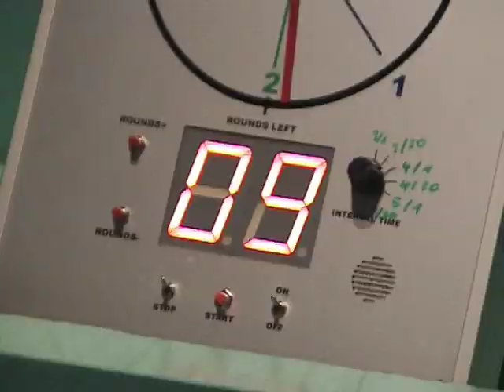Manuel Omeirat Charr Vorbereitung PLUS ONE Institut März 2009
Roland Bebak Clive Salz
Exklusives Traningsvideo vom Schwergewichtsboxer Manuel Charr aus dem PLUS ONE Institut in Köln.
Vorbereitung auf den Kampf gegen Universum Stallgefährten Gbenga "Bang Bang" Oloukun in Krefeld am 25. April 2009.
Im Anschluss findet der Kampf um die WM Krone im Mittelgewicht statt: Felix Sturm (WBA Weltmeister) gegen Koji Sato statt.